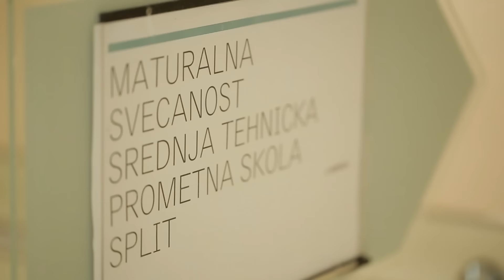Maturantski ples Srednja tehnička prometna škola Split 2016./2017.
Snimanje i montaža: Digitalni studio ''Proelkom''